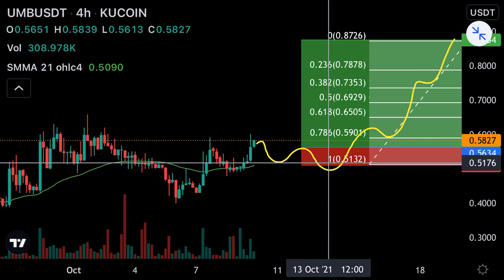UMB Umbrella Network Coin Price Prediction Crypto Technical Analysis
UMB Umbrella Network is a community-owned Layer-2 oracle network that batches data for providing low-cost, scalable, and secure data. It utilizes the advances in Merkle tree technology to write multiple data points on a single on-chain transaction, making batching data to smart contracts more accurate and cost-effective UMB Coin Technical Analysis help us to understand the real and actual worth and Price Prediction on UMB crypto